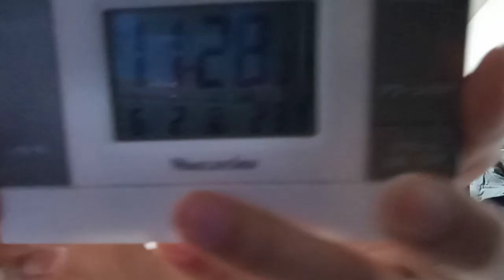WBS２０２３年の方達へ２